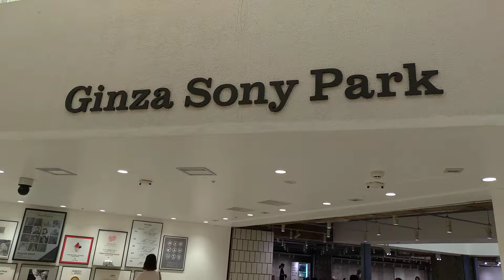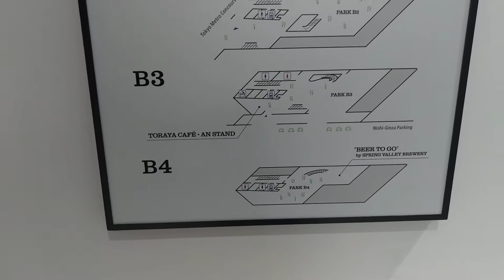Ginza Sony Park - 1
Ginza Sony Park